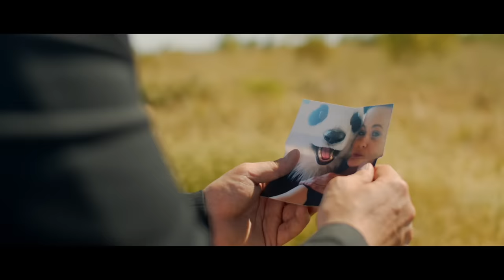United Pandaz & Aurelios - Anything (feat. Alex Holmes) [OFFICIAL VIDEO]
Our new music video Anything is OUT NOW!!!
Production : Ascardi Entertainment
Directed by : Joker
Camera : Jaka Kavčič, Jure Milavec